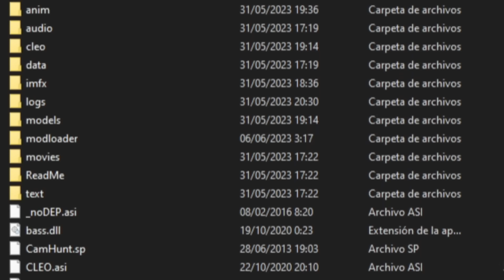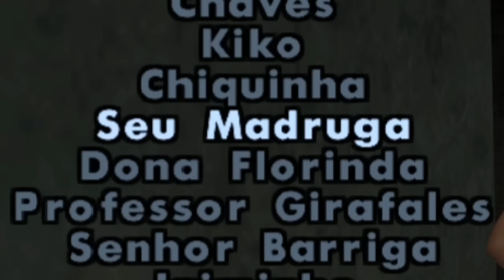Le instalé 100 MODS MEXICANOS al GTA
RECUERDA DEJAR TU LIKE PARA MAS VIDEOS:)

CANAL PRINCIPAL  @Notkausa